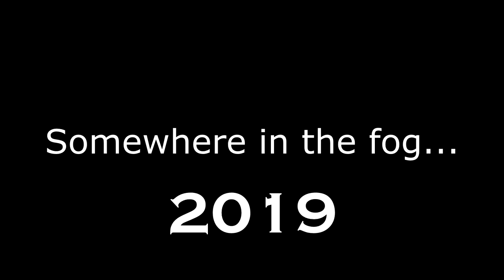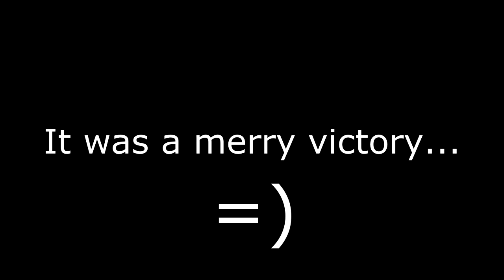JEFF'S GREAT ESCAPES Vol. 2 - Dead by Daylight - Survivor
Jeff is BACK with the boys. Killers don't stand a chance against these guys!

Hey friendos of the Fog! If you like what you see, don't be afraid to like and sub! It lets me know this isn't all for nothing.